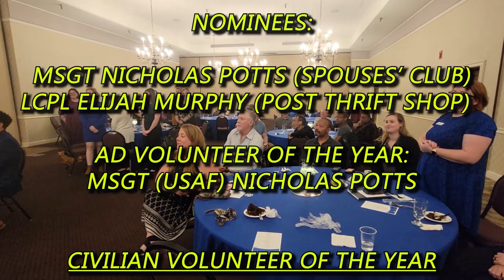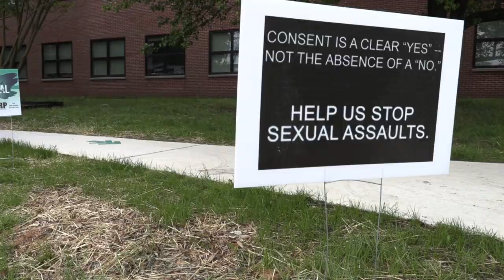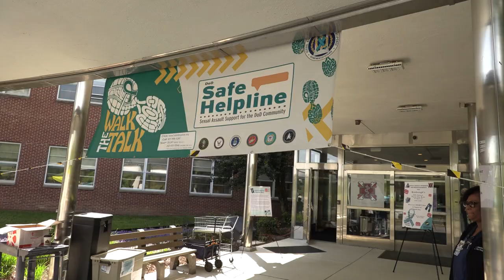Meade Week for May 5, 2023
On this edition:  Fort Meade recognizes the Volunteers of the Year, an Amazing Race & Denim Day Walk conclude the Sexual Assault/Abuse Prevention Month Observance, Exchange Food Truck Wednesdays and a community Job Fair is coming up.  These stories and more on Meade Week!